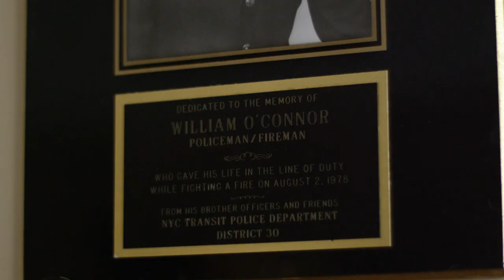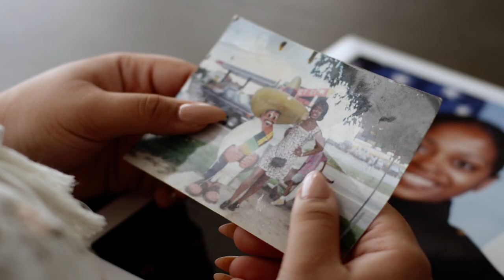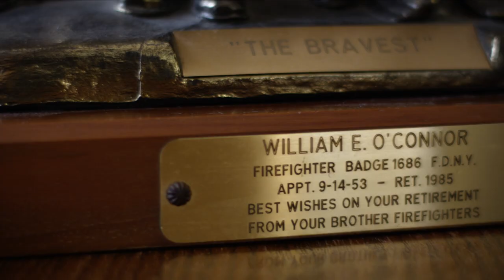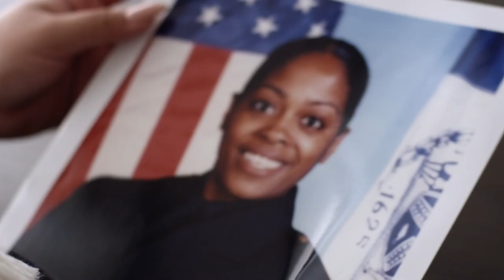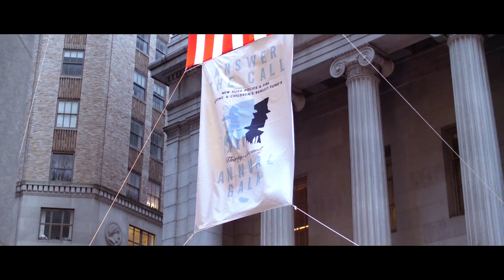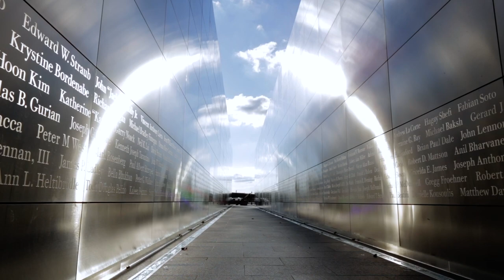2018 Answer the Call Video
On October 10, 2018, the New York Police & Fire Widows' & Children's Benefit Fund (also known as Answer the Call) hosted its 33rd Annual Gala.  This video was played during the gala and features beneficiaries and family members of the organization: The Jordan Family, Louise O'Connor, and Genesis Villella. Also featured are NYPD Commissioner James O'Neill and FDNY Commissioner Daniel Nigro.